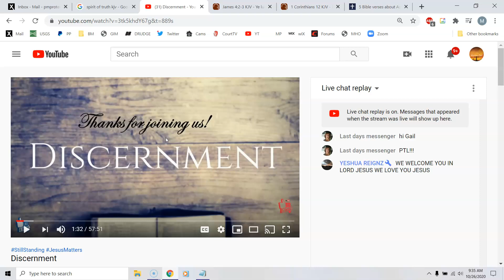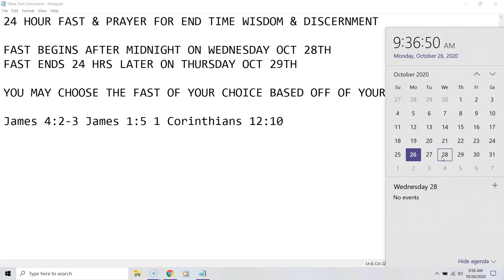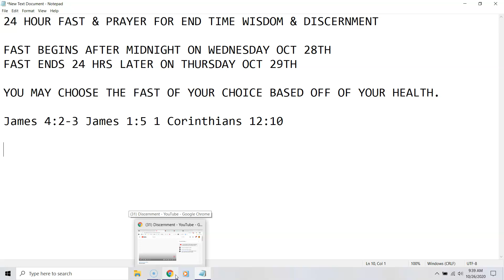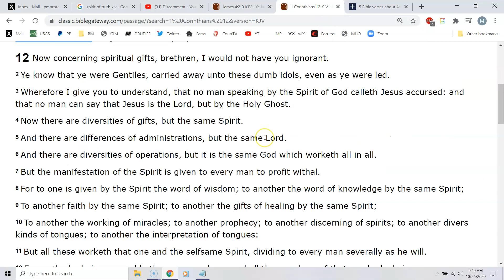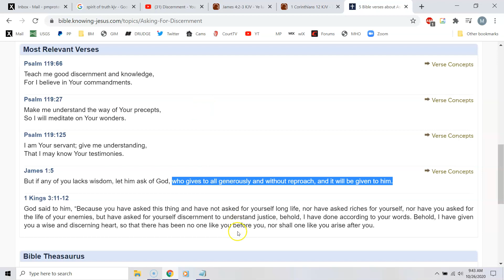24 Hour Fast & Prayer For End Time Wisdom & Discernment